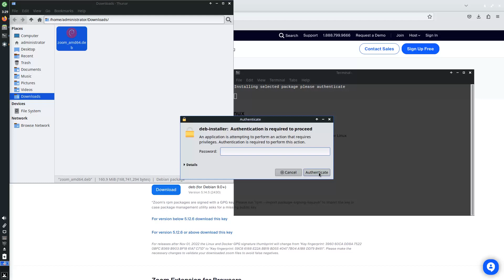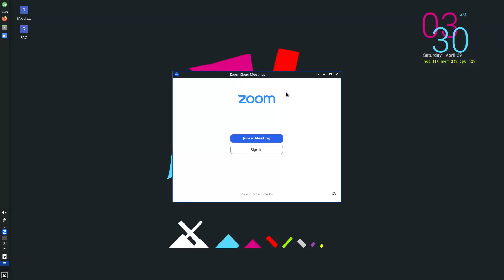How to install Zoom on MX Linux 21.3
In this video, we are looking at how to install Zoom on MX Linux 21.3.  Enjoy!